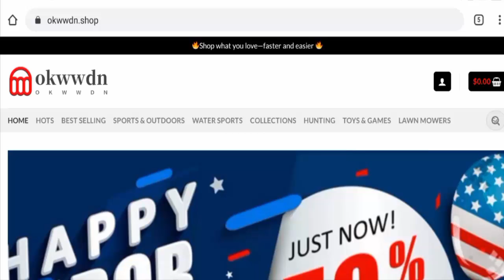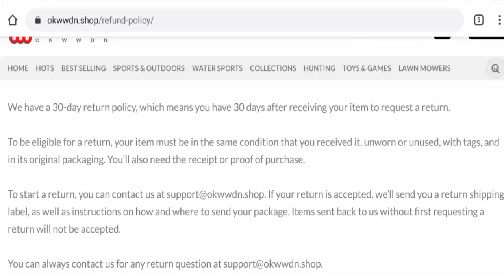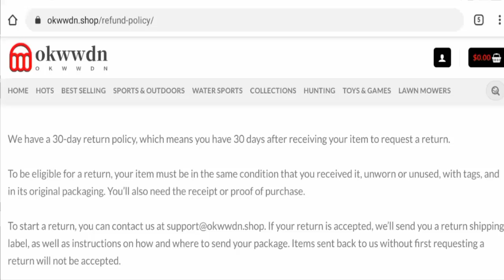Okwwdn Shop Reviews (Sep 2022) - Is This A Trustworthy Site? Find Out! | Scam Inspecter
Do you want to know about Okwwdn Shop Reviews?  Watch this video till end because in this video you will get to know about the legitimacy of the site.

Adress: 312 Hensley Ave,Galion,OH,44833,United States

Scam Inspecter